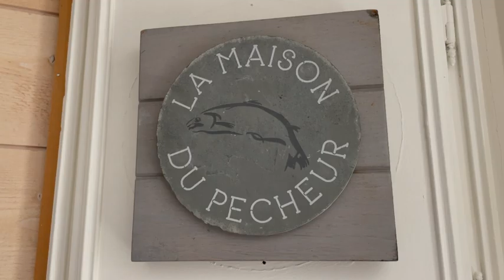Four Days in Giverny and Honfleur August 2022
Magical experience seeing Monet's gardens at Giverny in real life. As a very small child, I saw photos of the garden in a book my mother had of Monet's collected works- probably my first exposure to art ever. It was surreal to be there as an adult, with my own children! Then meeting friends in the beautiful  harbor town of Honfleur, in Normandy, France.

00:04 - Home & Gardens of Claude Monet , Giverny
00:59 - La Cour Sainte- Catherine Bed & Breakfast, Honfleur
01:15 - Maisons Satie House & Museum, Honfleur
01:40 - Eglise Sainte- Catherine- wooden church with a ceiling that looks like the hull of a
             ship
02:07 - Old Harbor of Honfleur
02:36 - White Cliffs at Etretat
02:48 - Chez Justine & Quentin, Honfleur